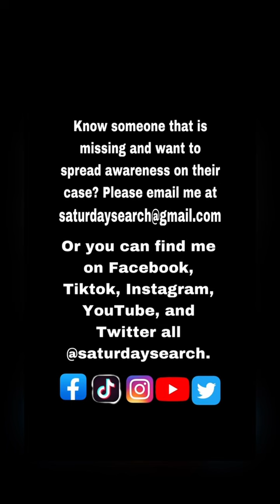Kyle McDonald missing from Homewood, AL